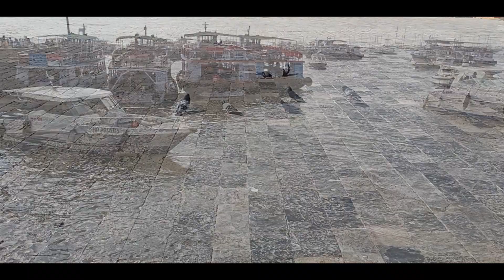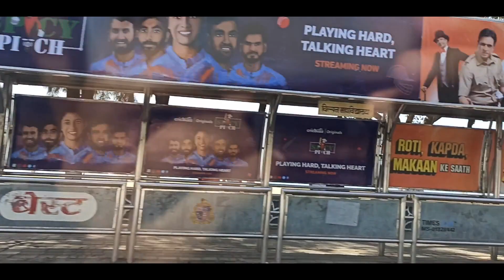Mumbai Darshan with OLA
Before India Lockdown explore Mumbai MAHARASHTRA.
What do we call Mumbai? A city that never sleeps. A city of dreams. Or simply "Amchi Mumbai". Like most large cities in the world, Mumbai has a fascinating history with plenty of interesting stories. It is one of India's dominant urban centers and, indeed, is one of the largest and most densely populated cities in the world.

Mumbai hosts a variety of major attractions for Indian natives, as well as visitors from overseas. The most popular of these attractions is the rock-cut temples on Elephanta Island in Mumbai Harbor. Many sightseers travel to the island by boat from Apollo Bunder, the location of another famous attraction, the Gateway of India.Other sites of interest include Bandra, the Crawford Market, the bazaars of Kalbadevi and Bhuleshwar,  Haji Ali's Mosque, Taraporewala Aquarium, Nehru Planetorium and the list is endless.

Talk about the people here, the festivals, shopping or just chilling at the beach, Mumbai has much to offer in its kitty. So lets explore Mumbai by OLA ride together, watch the entire video now.

Bandra is located in Mumbai MAHARASHTRA